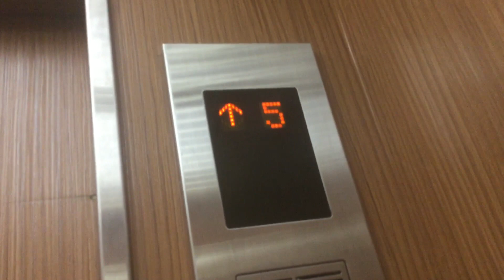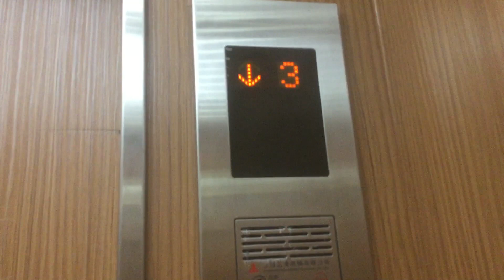Shanghai Mitsubishi Traction Lifts at Dynasty Inn Hotel, Pattaya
Brand Manufacturer: Shanghai Mitsubishi
Type: Traction
Fixtures: GPS
Capacity: 10 persons / 800 kg
Floor Serves: 1, 2, 3, 4, 5, 6, 7
Year: 2000
History: Original